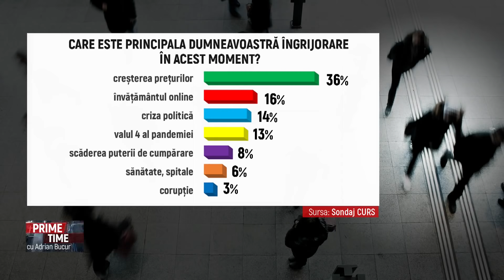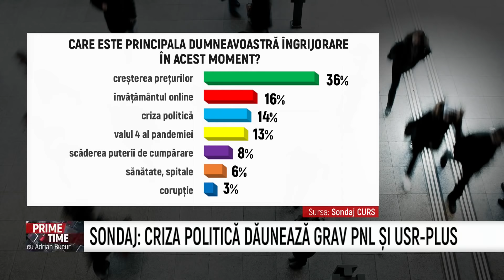Prime Time - Monica Tatoiu, Cornelia Lalu, Adrian Caciu - 20 Septembrie 2021 - P2 | MetropolaTV